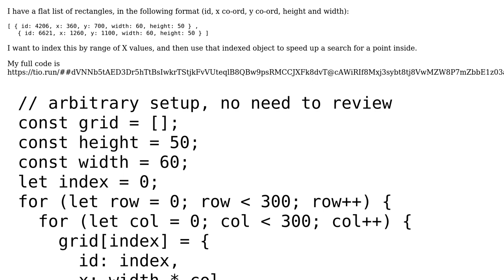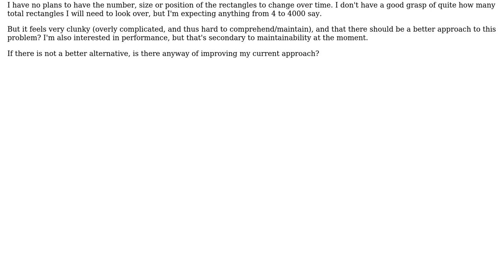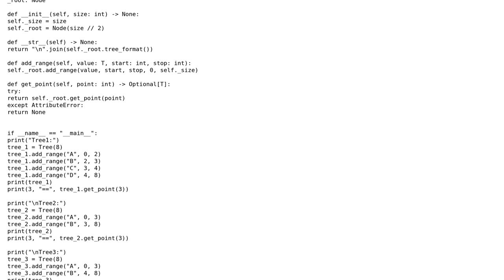Code Review: Indexing and searching an list of rectangles to see if they contain a point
With thanks & praise to God, and with thanks to the many people who have made this project possible! You are responsible for your own actions.